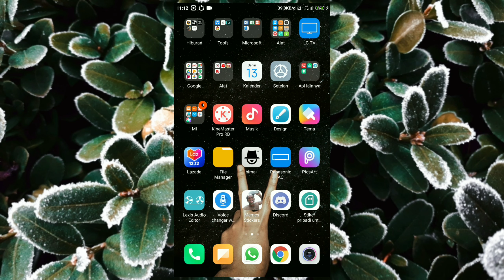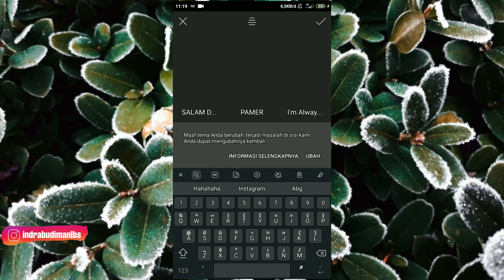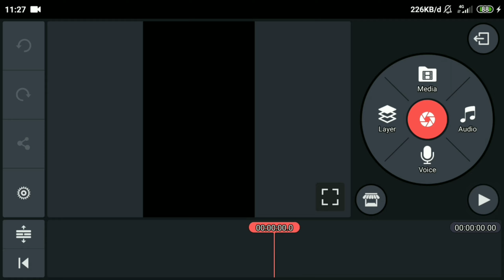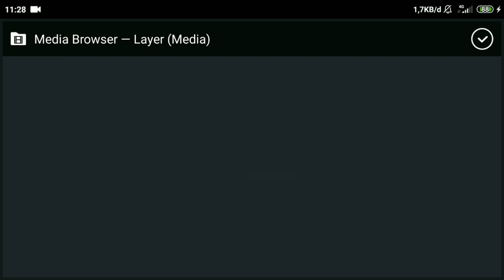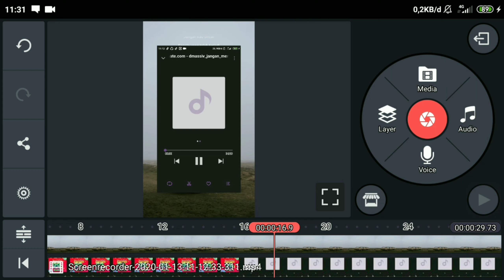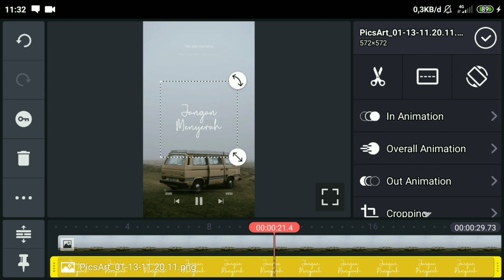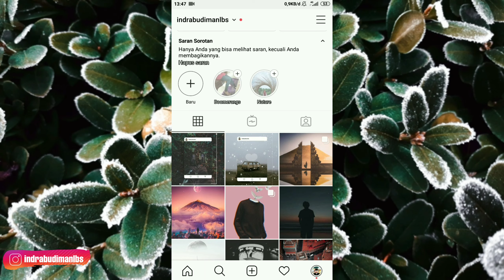Cara Membuat Instagram Story Musik || Instagram Stories